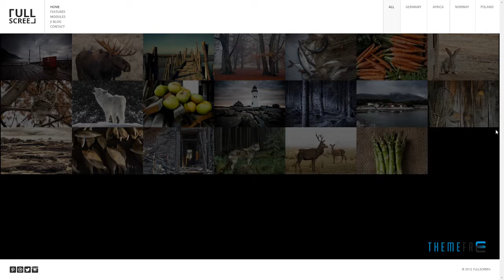FULLSCREEN :: Photography Joomla Template Francis Ellis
Software Version Joomla 3.6.x, Joomla 3.5.x, Joomla 3.4.x, Joomla 3.3.x, Joomla 3.2.x, Joomla 3.1.x

 Columns 4+

 Layout Responsive

 Tags agency, animated, black and white, blog, clean, creative, dark, fancybox, mobile ready, personal, photography, portfolio, restaurant, showcase, video